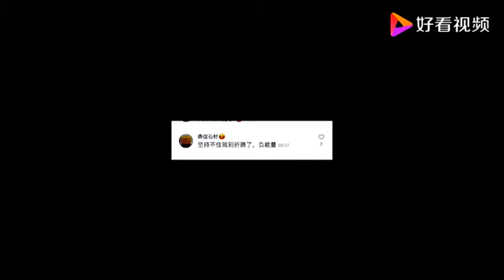240斤肥妈这些年光和减肥作斗争，大好的青春都浪费了，坚持到底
240斤肥妈这些年光和减肥作斗争，大好的青春都浪费了，坚持到底